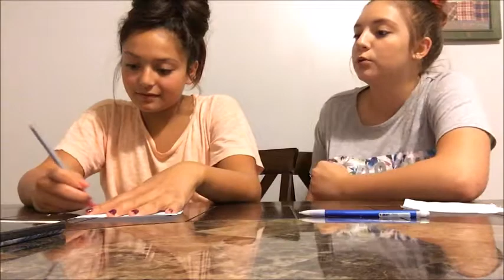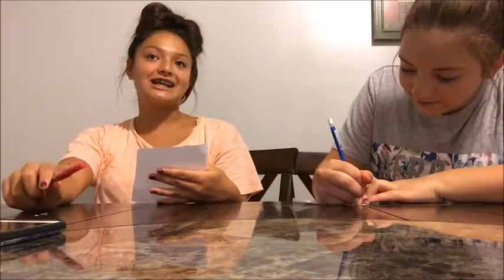BEST FRIEND Q&A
Alicia and Maria do a Q&A. Don't forget to watch our 100 Subscribers Video to enter for our GIVEAWAY!